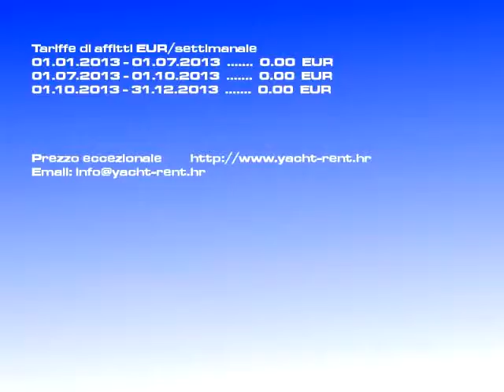Affitto - gulet LIBRA/1997 | goletta Split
Sorta d'imbarcazione: goletta, Tariffa: 0-0 EURsettimanale, Versione barca: - gulet LIBRA, Prodotta: 1997, Posto: Split Croazia, Imbarcazione lunga: 34.00, Ospiti: 12, Num. cab.: 6